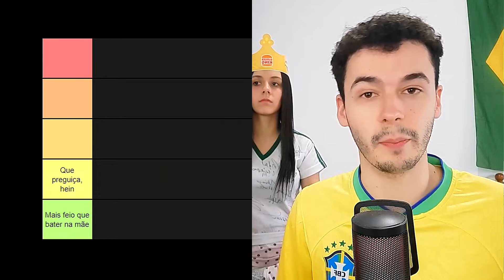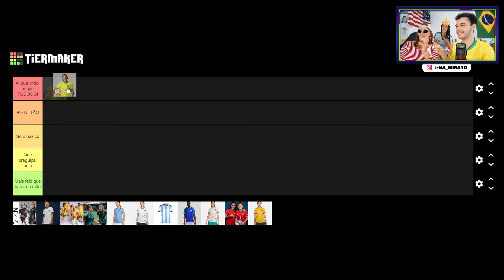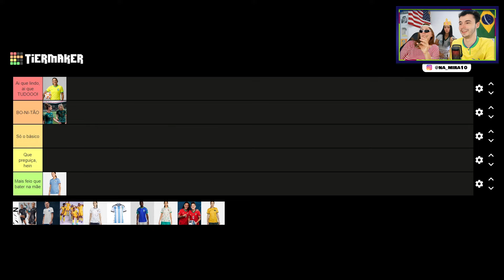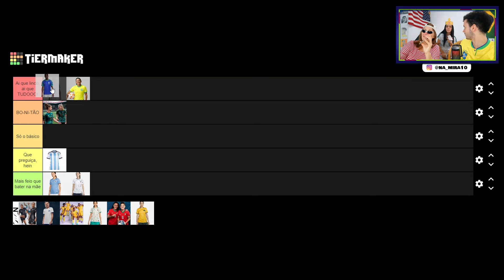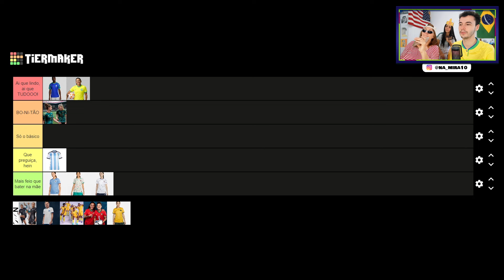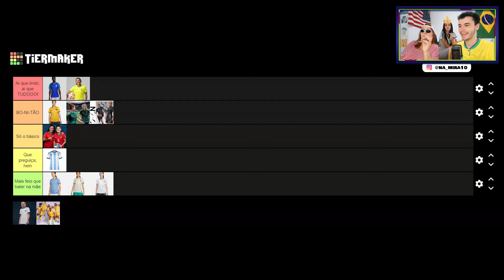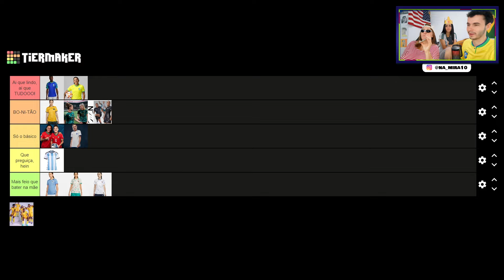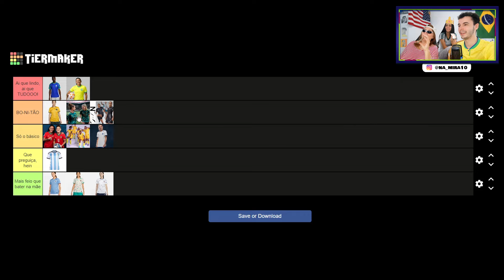MINHA MÃE ESCOLHE O UNIFORME MAIS BONITO DA COPA DO MUNDO FEMININA!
Tier List Dos Uniformes Mais Bonitos Da Copa Do Mundo!😱

Fala aí, meus calibrados! Beleza?! Neste vídeo, fizemos uma tierlist para definir qual é o uniforme mais bonito e o mais feio do campeonato brasileiro de 2023! Tem o uniforme do Corinthians, Flamengo, Palmeiras, Cruzeiro, São Paulo e muito mais! Quem será que vai vencer a Copa do Brasil? E o campeonato brasileiro, quem vai ser campeão?

Esse é um vídeo só com os uniformes e camisas de time mais bonitos do Brasil! O vídeo ficou tão engraçado que até parece um tente não rir🤣! Somos um canal novo no Youtube, então esperamos que vocês se divirtam com o nosso conteúdo ❤.

Capítulos:

Fala aí, meus calibrados, nós somos o Na Mira, ou mais precisamente o Na Mira FC! Aqui você encontra o balanço perfeito (ou nada perfeito) de futebol, desafios e claro, muito, mas MUITO humor 😂. Esperamos que você se divirta com o nosso conteúdo!!!

O estilo desse vídeo é similar aos do Desimpedidos e do CanalCanalha em partes. E também tem muita influência dos vídeos do Julio Cocielo de futebol, do Casimiro e do Cortes do Casimito, e também dos Banheiristas.

Se você está lendo isso, saiba que você é uma pessoa linda, e não deixe ninguém te dizer o contrário 😉